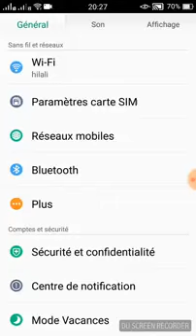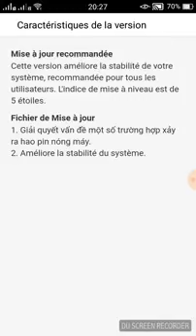تحديث لهاتف oppo 2